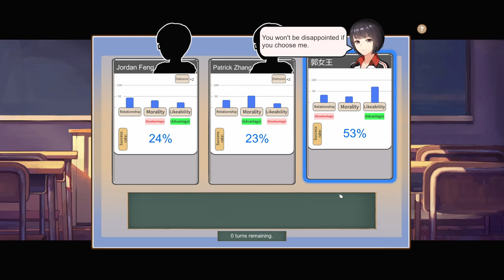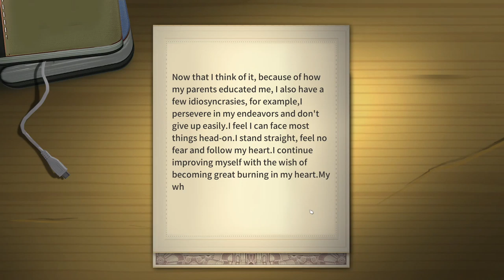Our Best Gaokao - Chinese Parents Generation 14 Let's Play Episode 03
This might have been our worst trait run, but this was definitely our best gaokao run as we score over 700 for the first time.